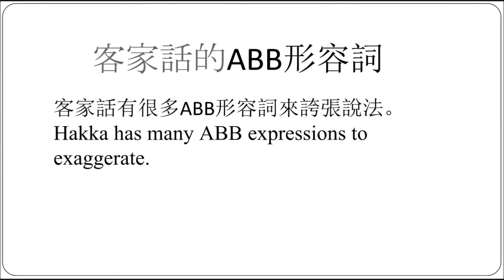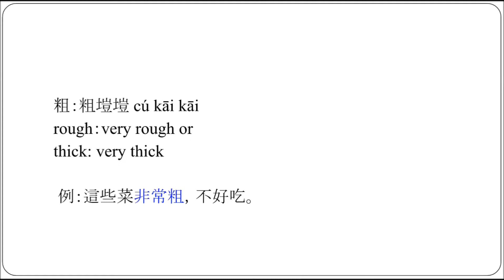客家ABB 形容詞 4 『客家諺語/熟語/慣用語』 Hakka ABB adjectives 4